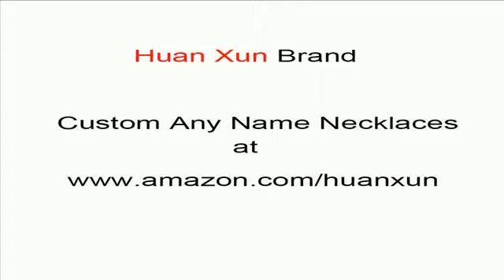custom name necklaces personalized Anusha name necklace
personalized Anusha name necklace